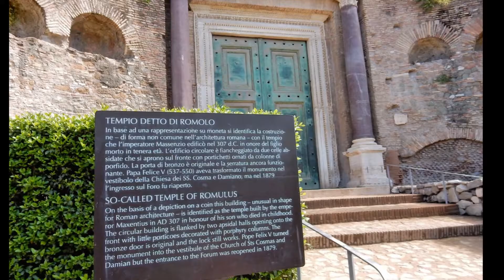04 Italy Rome Forum